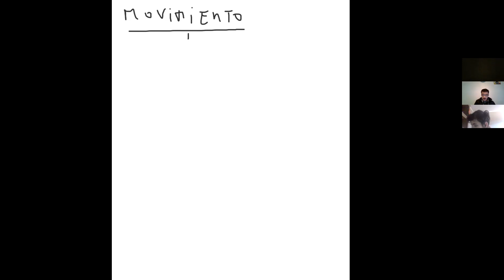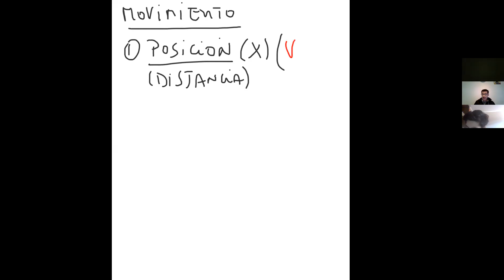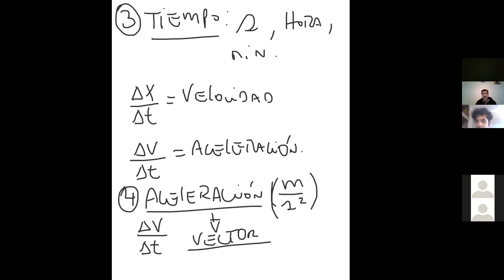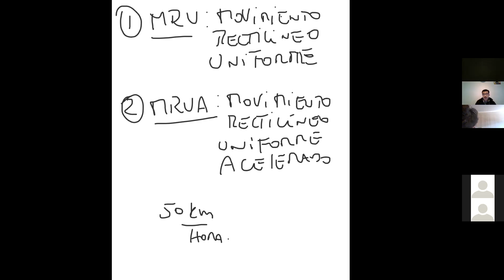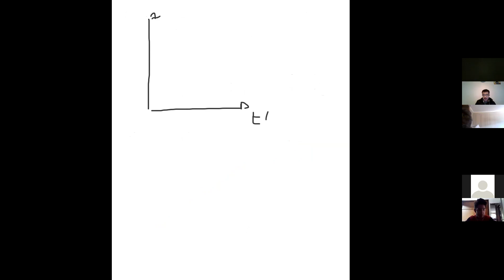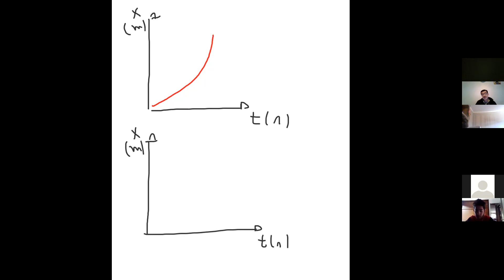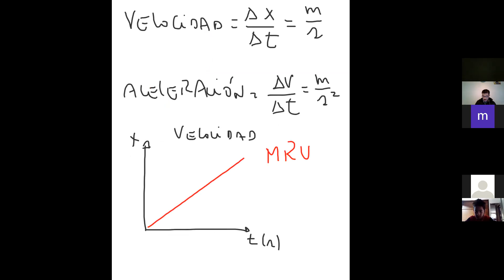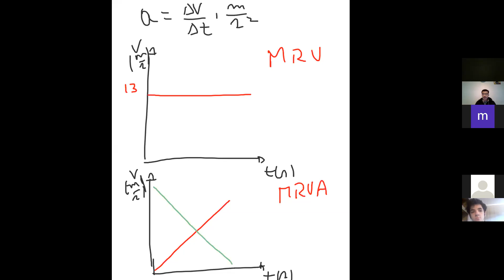Clase resumen de movimiento